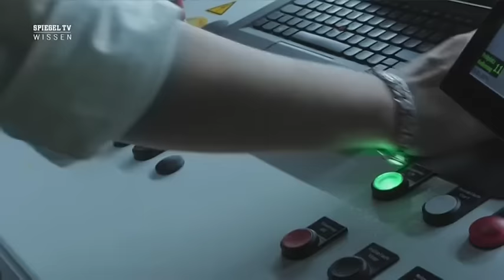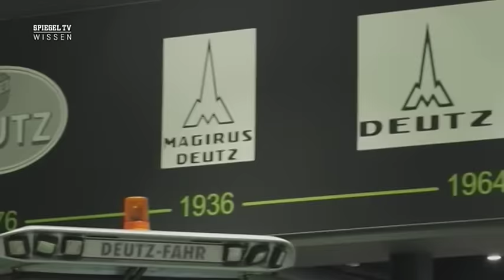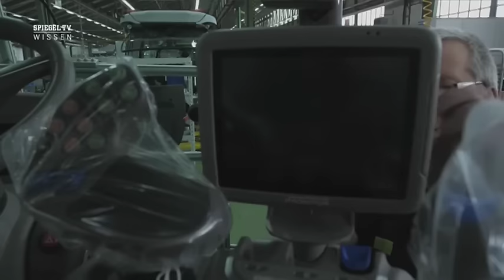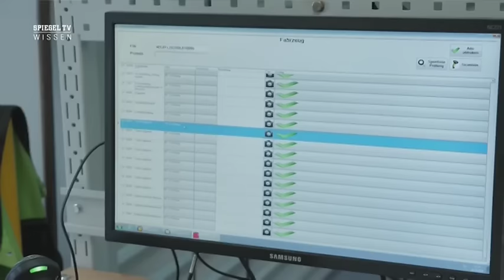Deutz-Fahr Deutschlands Mega-Fabriken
Sendung von Spiegel TV Wissen vom Februar 2020. Das Deutz-Fahr Werk in Lauingen.
Nicht die beste Video Qualität, da ich hier zum ersten mal ein Video hochgeladen habe und leider kein Profi in Sachen schneiden und hochladen bin und auch keinen guten PC für ein vernünftiges Programm habe.
Wer Interesse hat und es unbedingt sehen möchte tut dies auch in dieser Qualität. Wer nicht sollte einfach x drücken und überflüssige Kommentare unterlassen.